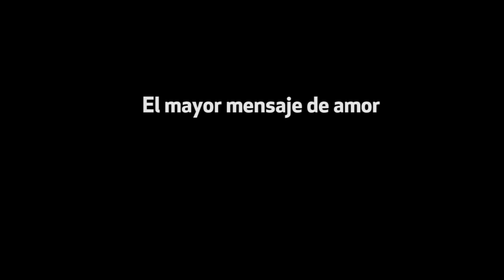Promo Via Crucis 2017